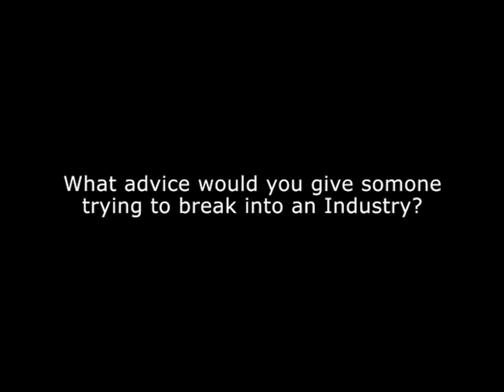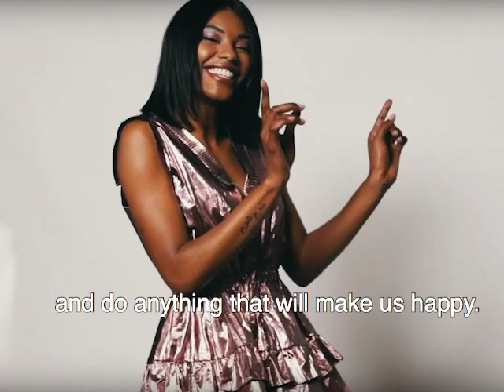The Actors Post- Interview with Sharam Diniz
Leeds Metropolitan University students asked me to talk about my experience as a professional, since I was a student at Leeds Met once I could not say no. Here it is a little testimony about my career in general. Hope you like it, comment and share. Positive vibes all day everyday!